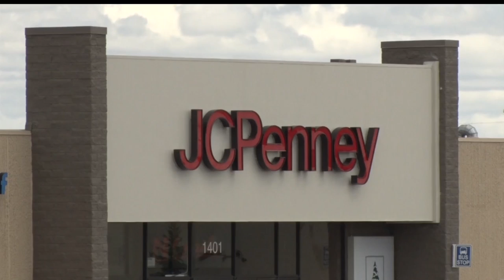Bemidji Sees Growth As A Regional Center